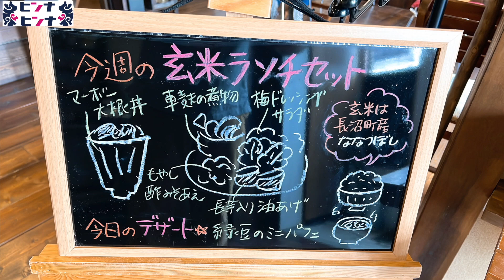【山の手】料理は100%植物性のみ！精進料理のヘルシーランチ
西区山の手「ベジタブルランチ喜坊（シーファン）」

営業時間は11時半〜16時・土曜は17時とランチ営業のみ
肉・魚・卵など動物性は一切使わない、100%植物性料理。

薄味かと思いきやしっかりした味付けで、ボリュームもあり満足度も非常高い精進料理が楽しめます。